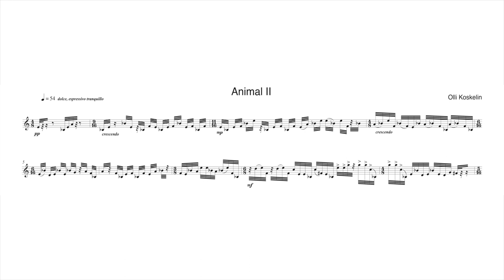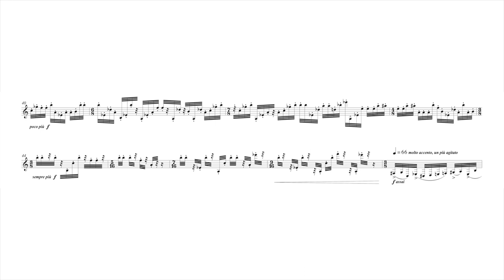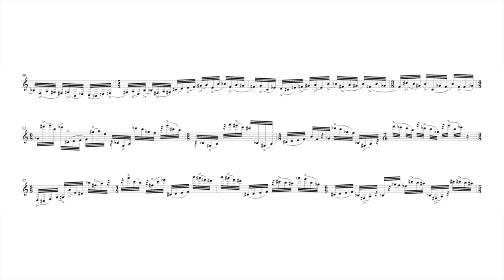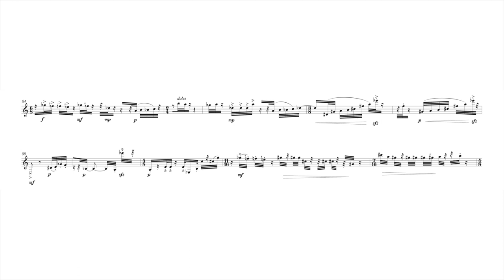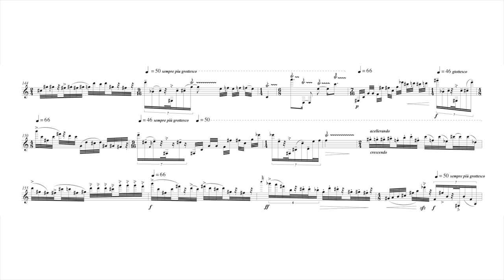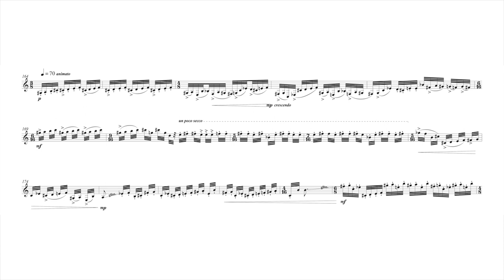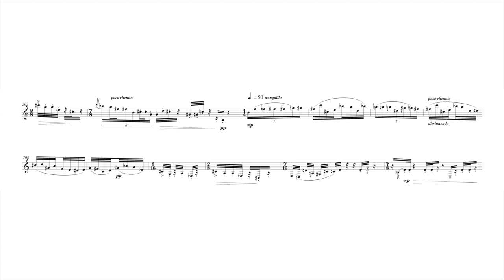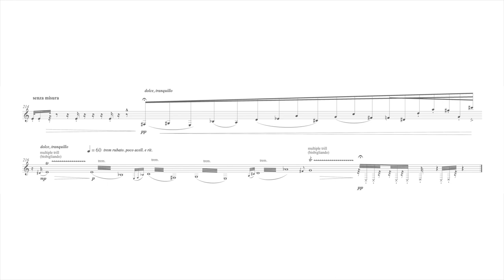Olli Koskelin - Animal II (2019-20) for solo bass clarinet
Brand new piece by Olli Koskelin for solo bass clarinet. Gleb Kanasevich - bass clarinet.
The piece remains unpremiered due to Covid-19 delays. This is a demo recording from sessions for the upcoming Koskelin portrait album (which will also include a studio rendition of Exalte) to be released later in 2021.
This video has been uploaded with permissions from Olli Koskelin and Fennica Gehrman.